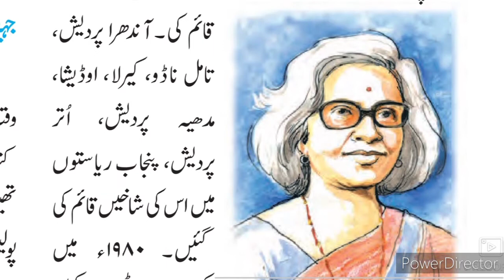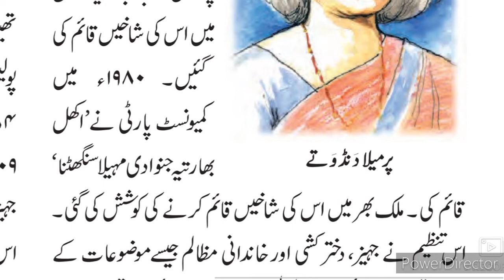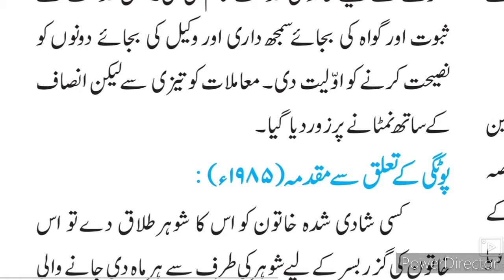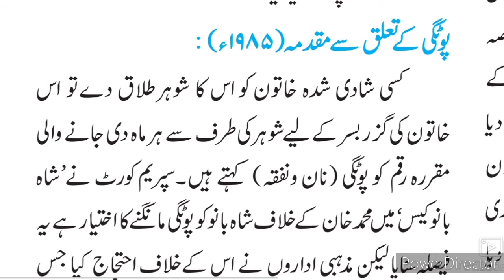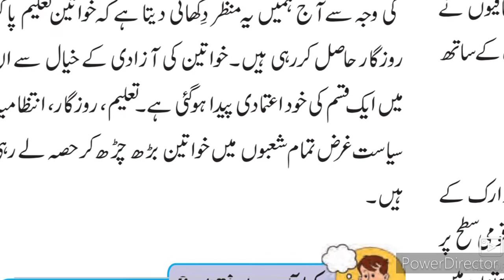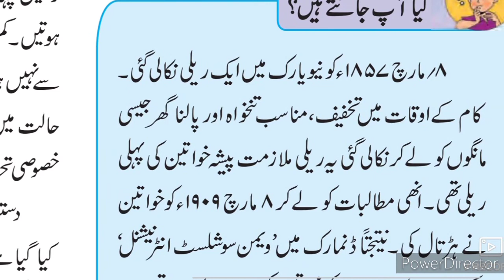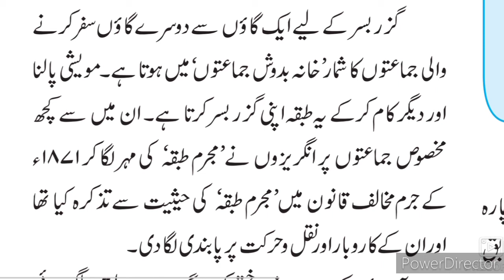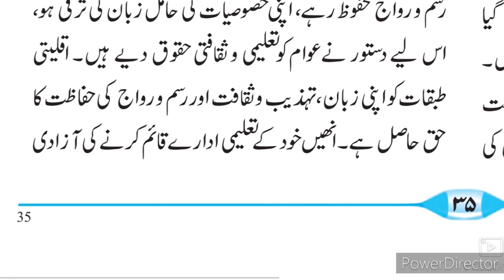9th History ll خواتین اور دیگر کمزور طبقات کو خود کفیل بنانا Part-2 Urdu medium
9th History Ch 6 Kahawaten aur Kamzor Tabqat ko khudkafeel banana video gives you complete information and Explanation about the chapter no 6. Urdu medium channel by sir Abdul Sattar Khan provide quality online education for students of Urdu medium school IXth class history